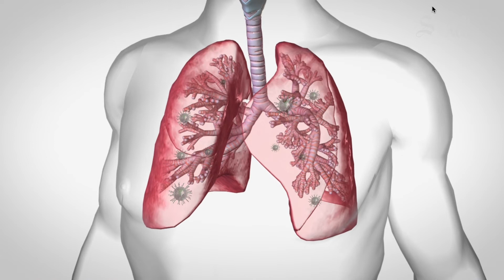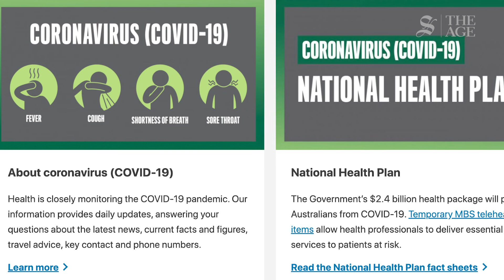How to stay safe during the coronavirus pandemic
Worried about contracting coronavirus? Dr Mukesh Haikerwal explains how to stay safe, who is most at risk and what happens if you do get sick.